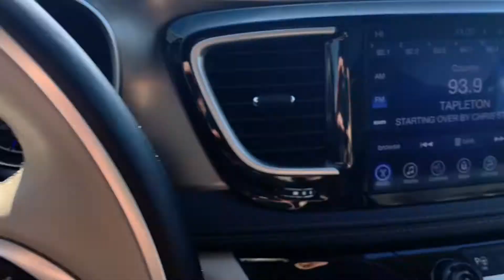2017 Chrysler Pacifica Limited!